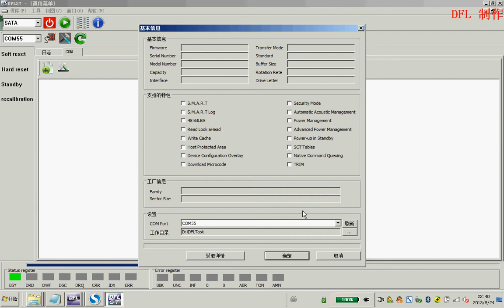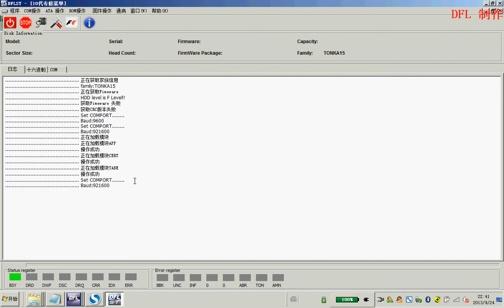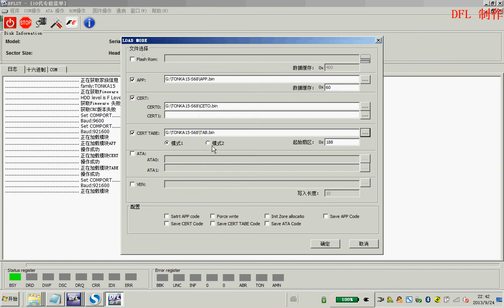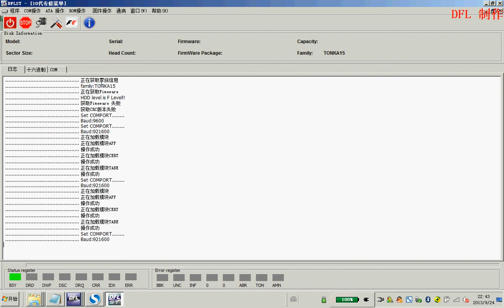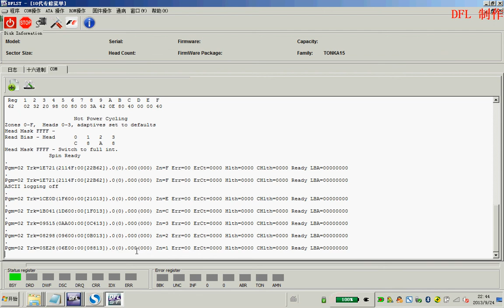DFL-ST II HDD Firmware Repair Tool on TONKA15 F Level Loading Modules and Running Selftest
DFL-ST II is one new generation Seagate hard drive firmware repair tool and users can use it to repair the damaged firmware modules, remove the passwords and repair the damaged Seagate hard drives including almost all the major families and it's easy for this tool to add the latest families with its open and flexible design.